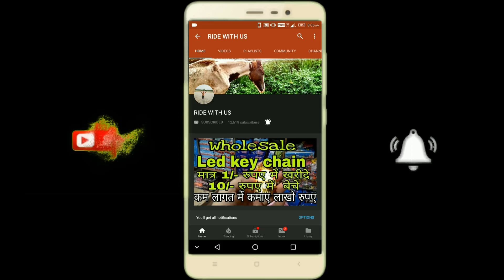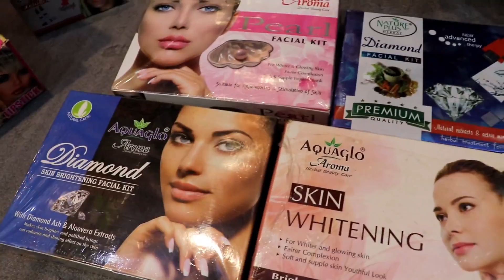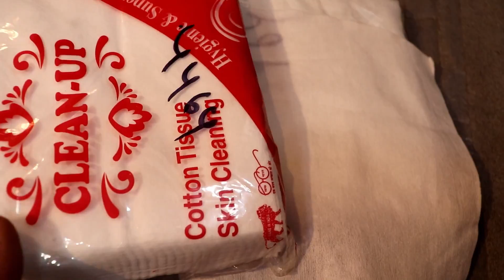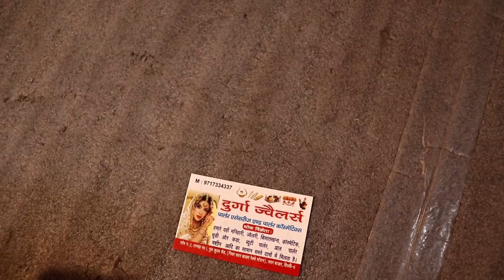हेयर ड्रेसर, ब्यूटी पार्लर सामान मात्र6₹/-दर्जन Wholesale Cosmetic & Jewellery In Sadar Bazar Delhi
hi
Cosmetics,Jewellery,Hairclips,Bangles,Comb
Faicial Kits,Nail Paint,Hai Spa Cream Or jewellery
SHOP Name-Durga jewellers

Add:- Shop No.2 Dargah no.1 Pul Qutub Road Sadar Bazar Delhi-6

you Want Promote Your Shop Or Business
So

Keep Supporting.
BUSINESS QUARIES
iamohit007

Keep Supporting.

Cosmetic Market
Jewellery Market